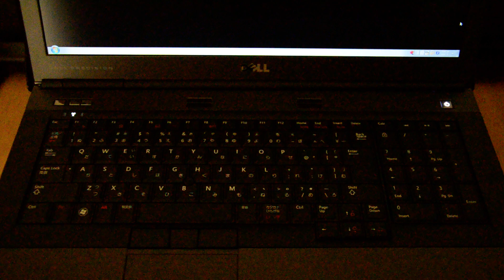Dell「Precision M6600」のキーボードバックライト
2台のSSDでRAID1が組めるノートパソコン「Precision M6600」を使ってみた - GIGAZINE